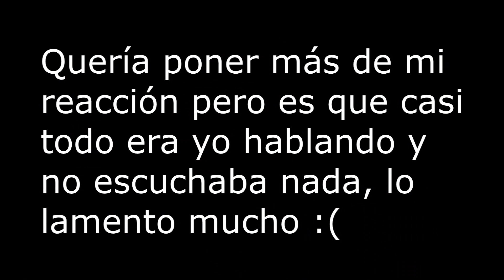Reaccionando a AMVs MikaYuu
Perdonad esta minuatura... Pero me ha hecho gracia xD Y perdonar también por los problemas con el vídeo... Siento que no es bueno... Pero de verdad quería subirlo.